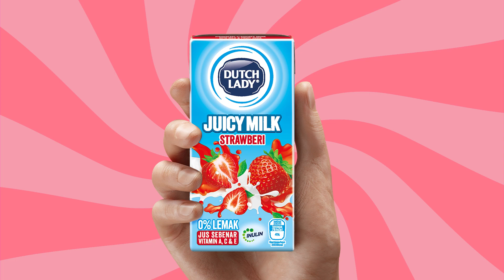The Goodness of Juicy Milk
Satisfy your cravings with the goodness of Dutch Lady Juicy Milk! 🤤​

Each pack contains 0% fat, fruit juice, vitamins A, C & E, and Inulin for good digestion. 🥰​​